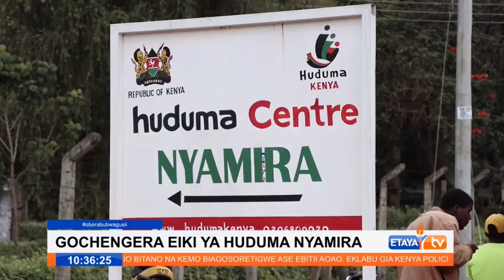Celebrations of Huduma week in Nyamira